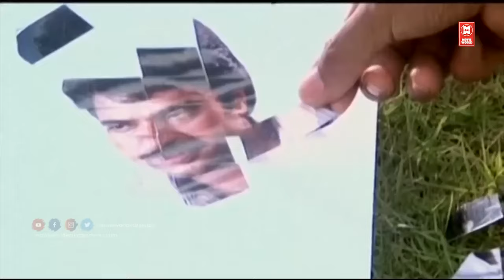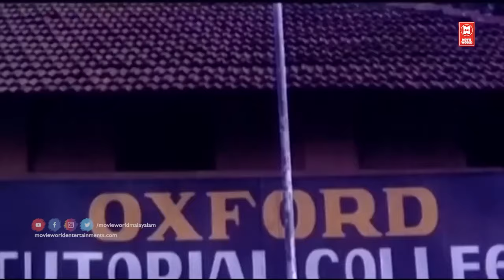അസാധ്യ മെലഡിയുടെ രാജഹംസം ജോൺസൺ മാഷിന്റെ ജനപ്രിയഗാനങ്ങൾ | JOHNSON MASTER HITS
Track Info:

PONNIL KULICHU NINNU.
Movie : Sallaapam [ 1996 ]
Director : Sundar Das
Lyrics : Kaithapram
Singers : KJ Yesudas & KS Chithra

ANURAGINI ITHA EN..
Movie : Oru Kudakkeezhil (1985)
Lyrics : Poovachal Khader
Singer : K.J.Yesudas

PATHIRAPULLUNARNNU...
Movie : Ee Puzhayum Kadannu [ 1996 ]
Director : Kamal
Lyrics : Gireesh Puthenchery
Singer : KJ Yesudas

ETHO JANMA KALPANAYIL.
Film : Paalangal (1982)
Lyrics : Poovachal Khader
Singers : Unni Menon & Vani Jairam

MELLEYEN KANNILE...
Film : Kusruthikurupp
Lyrics : Gireesh Puthanchery
Singers : Yesudas,Chithra

PULARVEYILUM PAKAL MUKILUM...
Movie : Angane Oru Avadhikkaalathu (1999)
Movie Director : Mohan
Lyrics : Gireesh Puthenchery
Singers : KS Chithra, MG Sreekumar

POONKANAVIN.
Film: Churam
Lyric: Dr.Rajeev
Singer:  KS Chithra

ENNUMORU POUNAMIYE...
Movie : Mahanagaram
Lyrics : O N V Kuruppu
Singer : K S Chitra

Welcome to Movie World Chithrageetham YouTube Channel

|| ANTI-PIRACY WARNING ||

*COPYRIGHT PROTECTED*